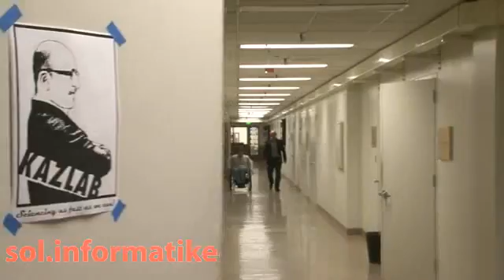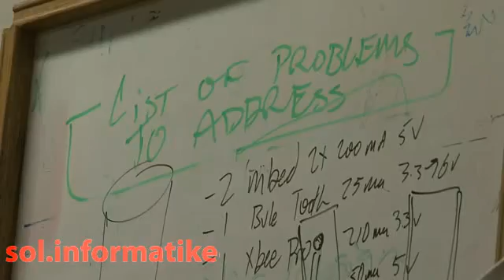Un esoscheletro per tornare a camminare video 2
Uno studente paralizzato ha potuto ritirare la laurea camminando grazie all'invenzione di un professore di Berkeley.

Nel 2007 Austin Whitney rimase vittima di un incidente d'auto che lo lasciò paralizzato dalla vita in giù.

Qualche giorno fa Austin, che ora ha 22 anni, ha camminato fino al podio dove ha ricevuto la laurea ottenuta completando gli studi a Berkeley.

I sette passi necessari per andare a ricevere il certificato sono stati resi possibili dall'esoscheletro progettato dal professor Homayoon Kazerooni,
insegnante di Berkeley.

Il risultato è composto da un meccanismo che, "indossato", permette alle gambe di muoversi e a una sorta di zainetto contenente il computer che sovrintende al sistema e una batteria ricaricabile con un'autonomia di otto ore.

Per compiere i movimenti Austin ha dovuto appoggiarsi a un deambulatore, ma l'esoscheletro che gli ha permesso di sollevarsi sulle proprie gambe dopo quattro anni, anche se non lo rende completamente indipendente anche perché è solo un prototipo, ha già l'importante vantaggio di costare soltanto 15.000 dollari rispetto ad alternative che costano più di 100.000 dollari.

Di seguito, il video di Austin il giorno della laurea e, più sotto, il professor Kazerooni illustra l'esoscheletro.

(Vuoi ricevere notizie hi-tech? Registrati alla mailing list di soluzioni informatiche all'indirizzo

Info e Video presi dalla rete.